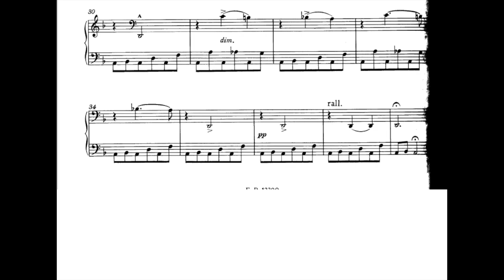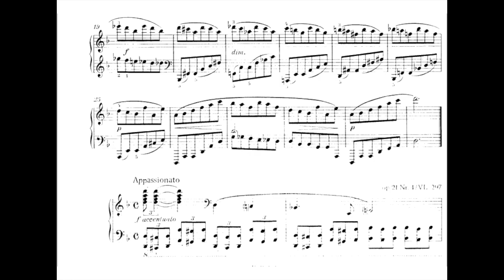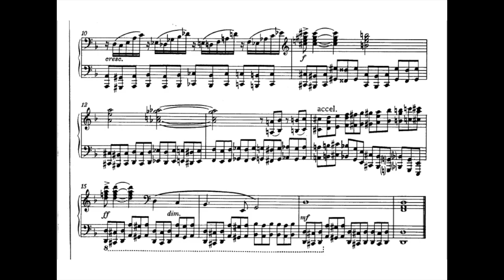Mikalojus Čiurlionis - 4 Preludes Op.21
Aleksandra Juozapėnaitė-Eesmaa - Piano
00:00 I
01:00 II
03:00 III
03:33 IV
Mikalojus Konstantinas Čiurlionis (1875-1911) was a Lithuanian painter, composer and writer.
The precise number of Čiurlionis musical compositions is not known – a substantial part of his manuscripts did not survive, including those that perished in the fire during the war. The ones available for us today include sketches, rough drafts, and fragments of his musical ideas. The nature of the archive determined the fact that Čiurlionis' works were finally published only a hundred years after the composer's death. Today, the archive amounts to almost 400 compositions, the major part of which are works for piano, but also significant opuses for symphony orchestra

Čiurlionis was a musical prodigy: he could play by ear at age three and could sight-read music freely by age seven. Three years out of primary school, he went to study at the musical school of Polish Prince Michał Ogiński in Plungė, where he learned to play several instruments, in particular the flute, from 1889 to 1893. Supported by Prince Ogiński's 'scholarship' Čiurlionis studied piano and composition at Warsaw Conservatory from 1894 to 1899. Čiurlionis fell into a profound depression at the beginning of 1910 and was hospitalized in a psychiatric hospital "Czerwony Dwór" (Red Manor) in Marki, Poland, northeast of Warsaw. While a patient there, he died of pneumonia in 1911 at the age of 35.

Čiurlionis contributed to symbolism and art nouveau, and was representative of the fin de siècle epoch. He has been considered one of the pioneers of abstract art in Europe. During his short life, he composed about 400 pieces of music and created about 300 paintings, as well as many literary works and poems. The majority of his paintings are housed in the M. K. Čiurlionis National Art Museum in Kaunas, Lithuania. His works have had a profound influence on modern Lithuanian culture. Many of his paintings bear the names of musical pieces: sonatas, fugues, and preludes. If you wish your recording to be removed, it can be done, please just leave me an email, which can be found at the channel's about section.